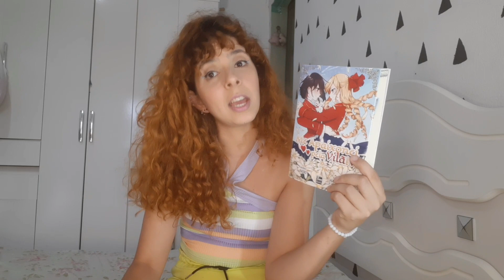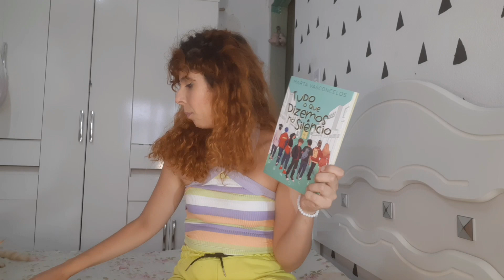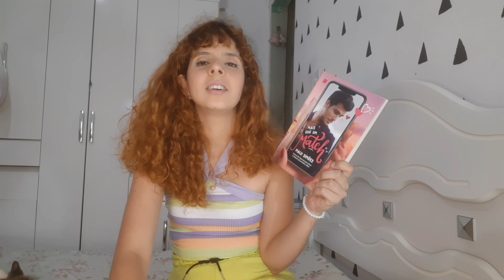TBR DO MÊS DE DEZEMBRO | opa saiu! ❤🌙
Oiiee meus kawaiizutos! Tudo bem? O vídeo de hoje é meu TBR DE DEZEMBRO, saiu tarde mais saiu, não deixe de conferir outros vídeos no canal e comentar dando seu feedback, fique ligados, beijos. Não esquece o like ♡

Compre qualquer produto  com o link e ajude meu canal sem nenhum custo adicional ♡

PLATAFORMA, LINKS E CUPONS ♡
🧷 PLATAFORMA RESUMIDUS - plataforma de estudos desde redação até ensino fundamental / cupom: LORENA 🏷️ 📚
🧷 CASA DA GRÁFICA - apostilas para o enem e vestibular / cupom: LORENA5 🏷️ 📝
                                                                                                                                                                         PERGUNTAS FREQUENTES:  ♡
Tenho 30 anos.
Sou formada em pedagogia- UNOPAR
obrigada por ter lido a descrição ♡

CAPÍTULOS: ♡
00:00 introdução
00:19 vinheta
00:54 redes sociais
01:44  início do TBR DE DEZEMBRO
16:30 considerações finais
16:45 indicações de vídeos

DÚVIDAS E SUGESTÕES: ♡                                                                                                                                            Deixe aqui nos comentários :P

(tags, ignore meus amores) ✍🏻